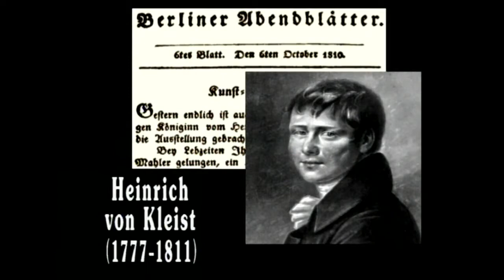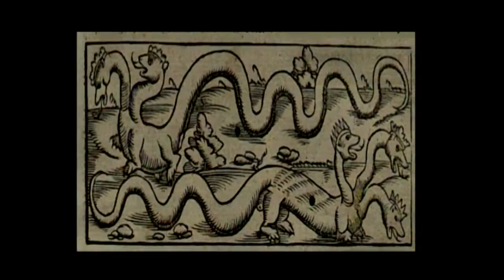Meerjungfrauen - Über die Geschichte einer unmöglichen Liebe (dctp.tv)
Mythen, Märchen und Romane handeln von rätselhaften Wasserwesen: den Sirenen, Meerjungfrauen und Wassermännern. Es sind Geschichten der Sehnsucht und einer unmöglichen Liebe. Sigmund Freud sagt: "Die Seele ist ein Unterwasserwesen". Dies kann der Grund sein für die emotionale Stärke dieser Überlieferung. Der Mittelalter-Philologe Prof. Dr. Andreas Kraß, Universität Frankfurt a.M., dokumentiert in seinem Buch "Meerjungfrauen" die Überlieferung.